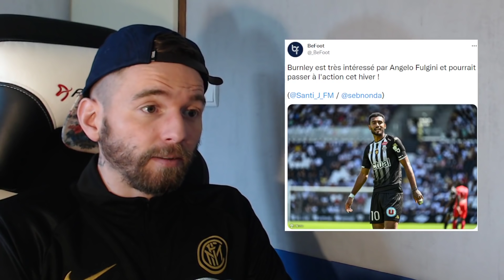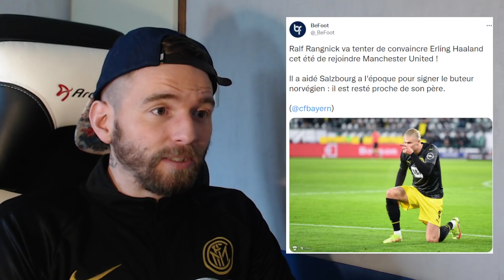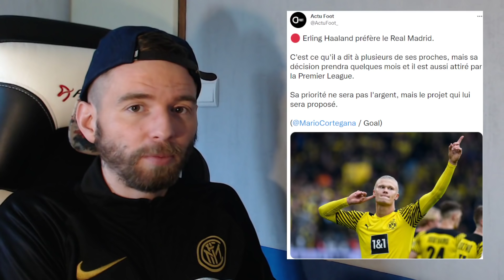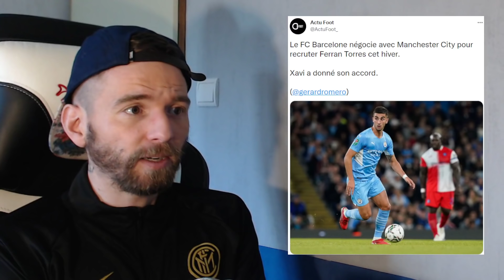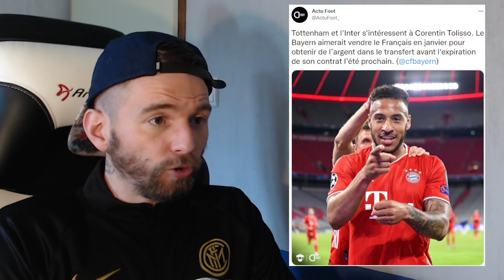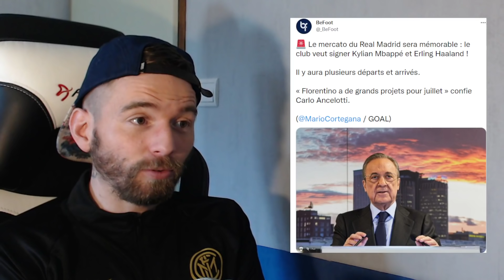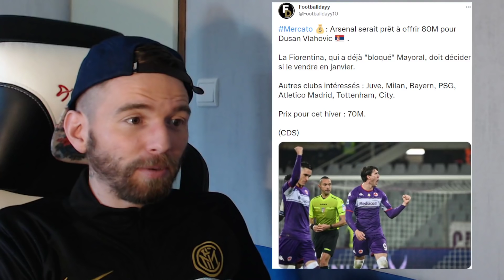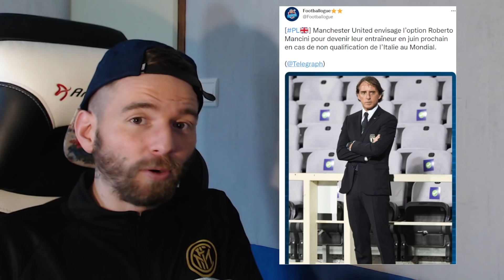🚨 LES NOUVEAUX GROS TRANSFERTS DU MERCATO 2022 !! #89